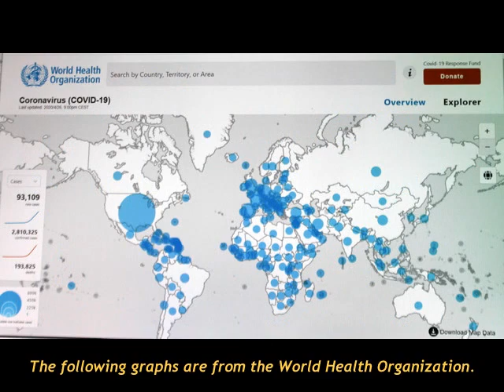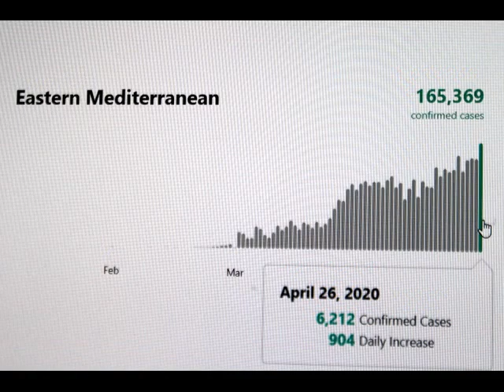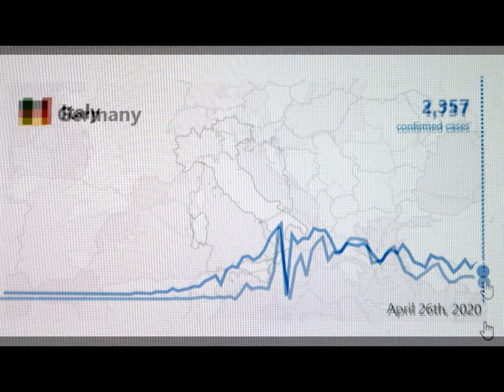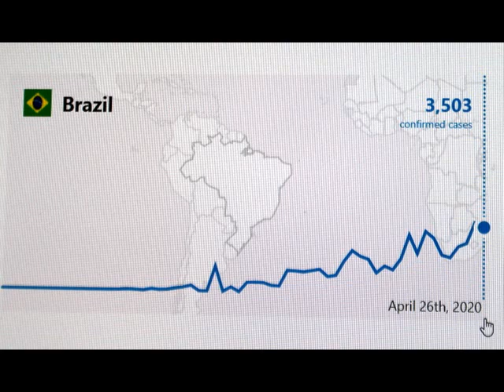COVID-19 Pandemic World Situationer as of 26 April 2020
The pandemic of COVID-19 is far from over. The Johns Hopkins Coronavirus Resource Center reports (as of Sunday) 2,954,106 confirmed cases, and 205,398 deaths worldwide. The World Health Organization says it has recorded 2,810,325 confirmed cases and 193,825 deaths. Here's the situationer as of to date.